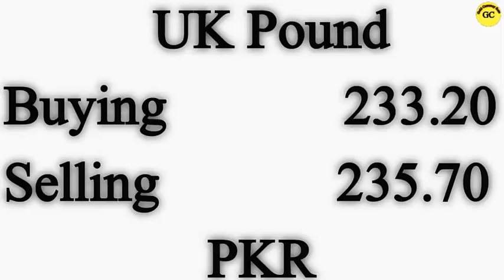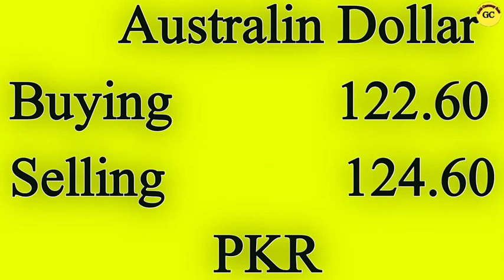Dollar Rate Today | Currency Rate Today in Pakistan | Currency Rates Today | 26 Sep 2021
In this video you will find Dollar rate and currency rates of various countries.